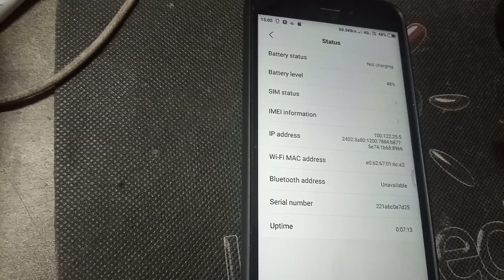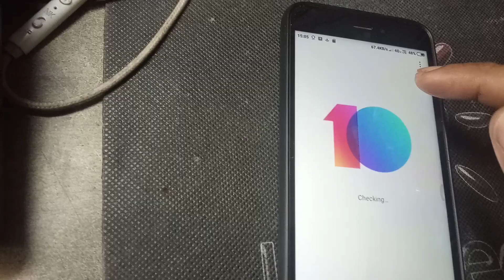Mi 5a configuration Ram check Wi-Fi MAC address IP address